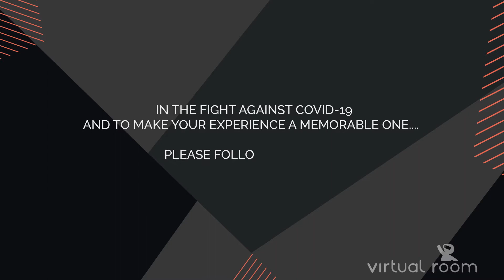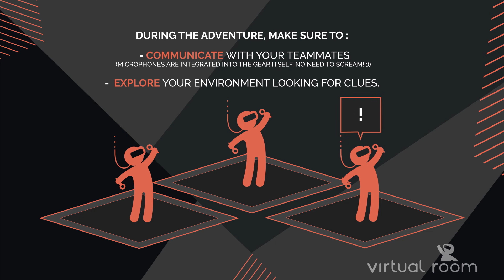[REOPENING] Briefing & barrier gestures